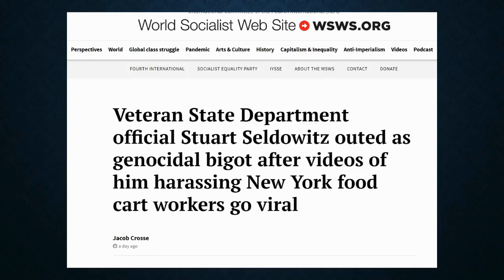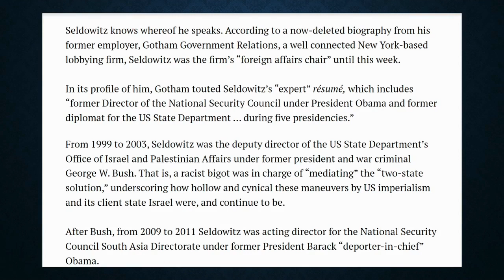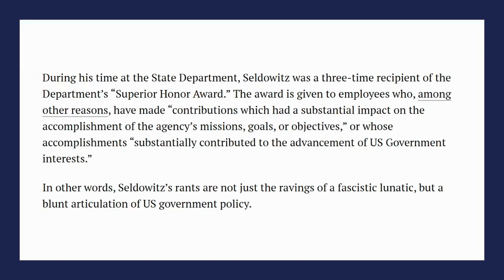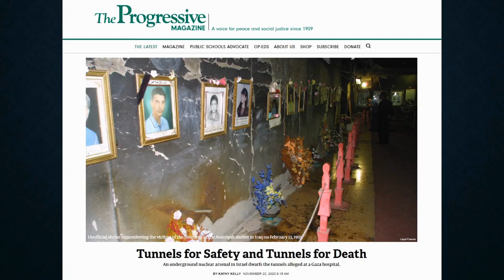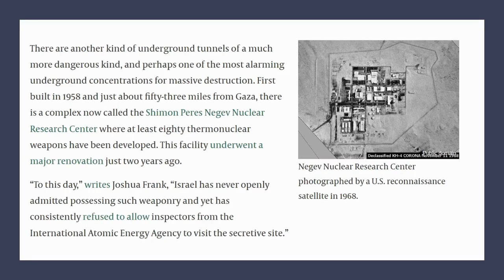Genocidal, racist, bigotry from US State Department crank.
Follow Vanessa Beeley @journalistvanessabeeley

(Svensk text tillgänglig)